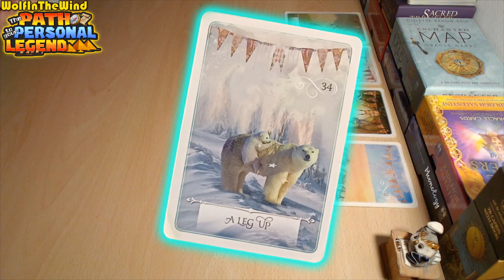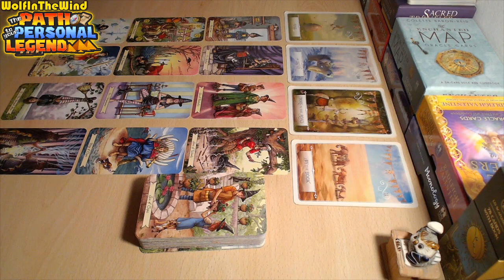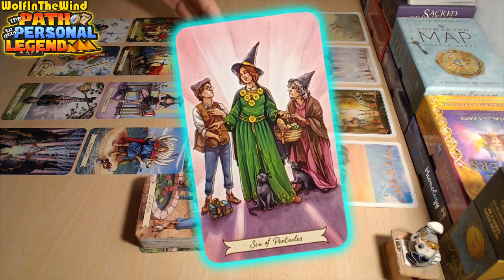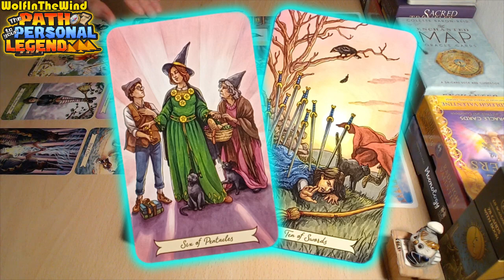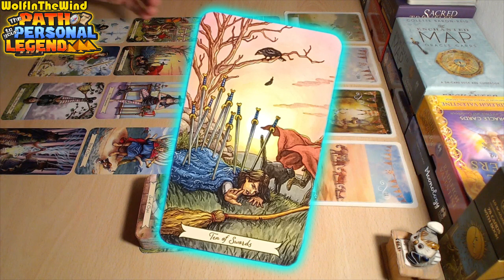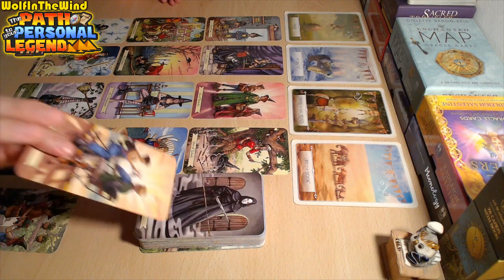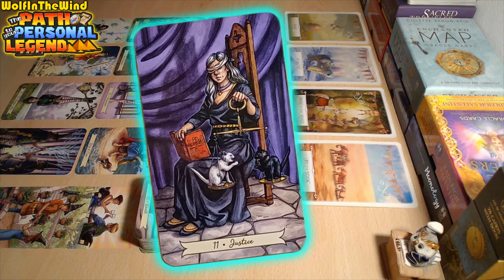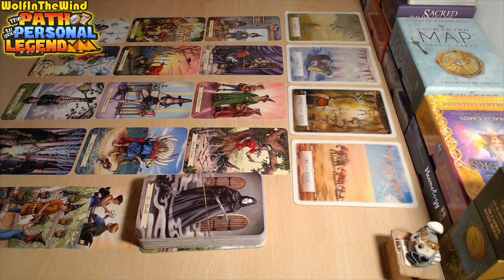CANCER ♋ Changes In Love & Career | Tarot December 2023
00:00 HELLO!
03:11 LOVE
08:20 CAREER
Hello, this tarot reading is a general energy update for the old and new friends of our channel who are guided to watch! Just some food for thought about the energies that came out!